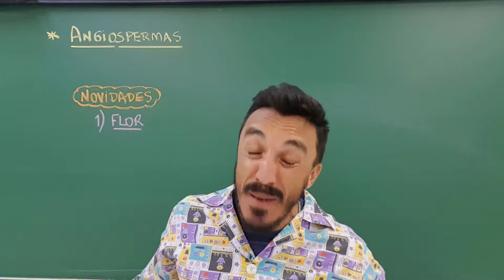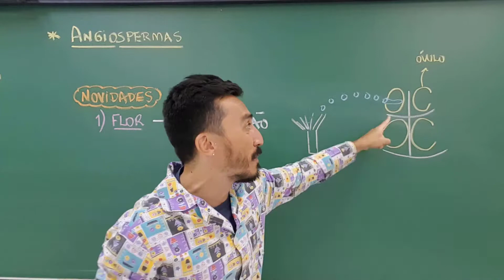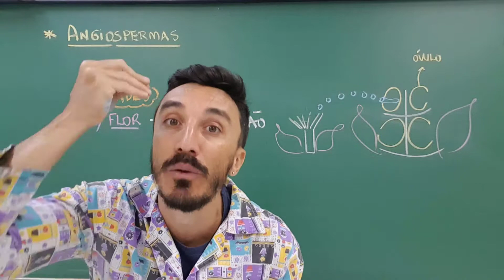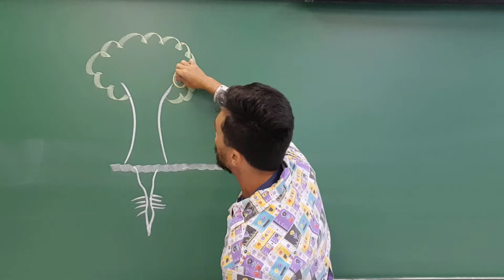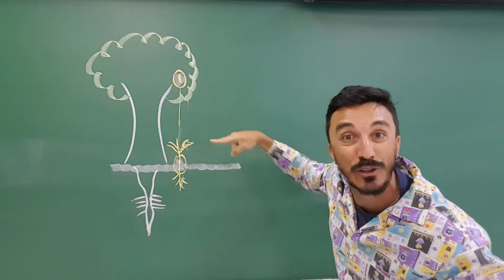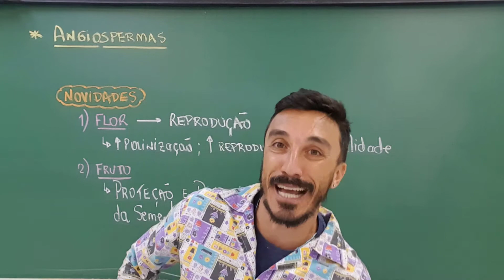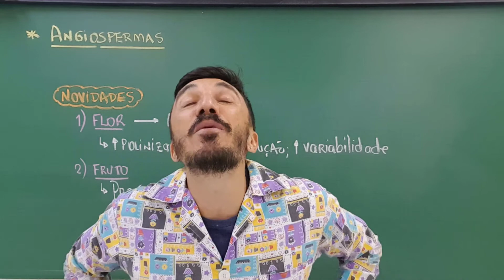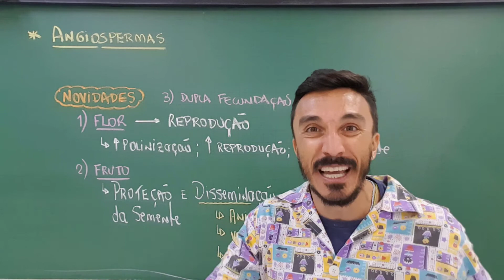Angiospermas - Introdução (Parte 1) - Módulo 8